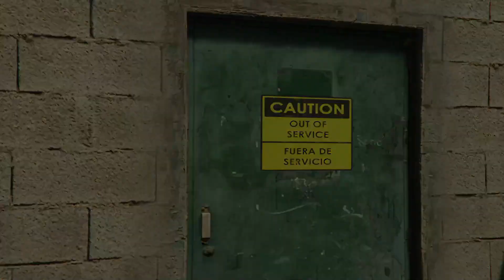LAST DOSE 3rd Mission W/ @riasftwgaming69 | GTA ONLINE